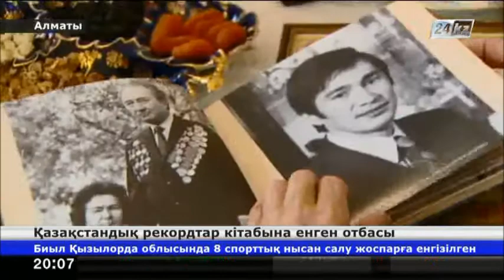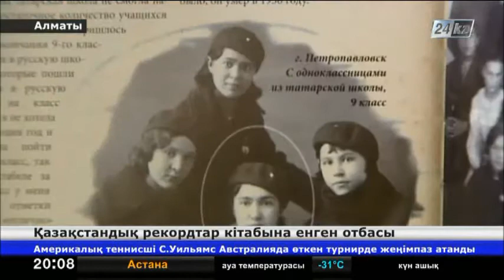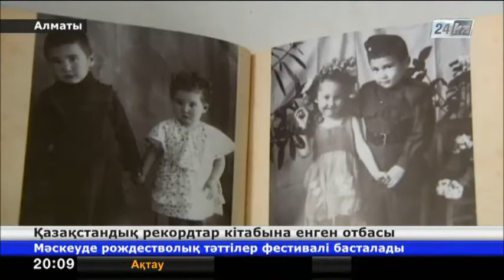Қазақстандық рекордтар кітабына енген отбасы